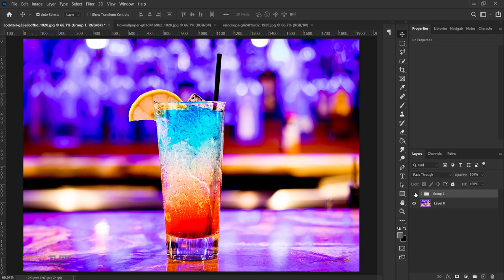How To Create Realistic Wet Glass Effect In Photoshop